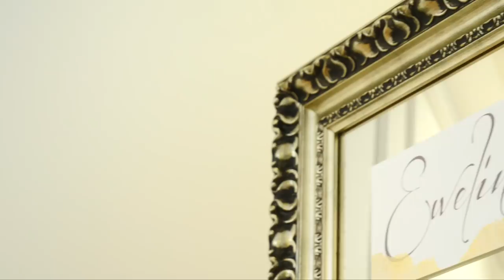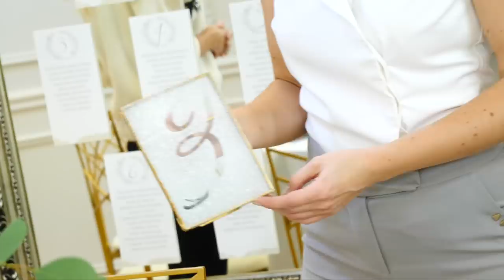Jak zorganizować wesele w stylu zimowym ?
Zobacz moją kolekcję Izabela Janachowska Wedding Dream

Śnieg, choinki, srebro, złoto, blask świec…właśnie z tym kojarzy mi się wesele zimą - istna bajka!
A jak przygotować wesele nawiązujące do tej pory roku? Odpowiedź w najnowszym filmiku! Razem z Agnieszką z firmy APP Wypożyczalnia Dekoracji przygotowałyśmy dla Was propozycję na udekorowanie stołów w stylu zimowym.
Mam nadzieję, że ten film zainspiruje Was do brania ślubów w tym magicznym okresie.
Miłego oglądania!